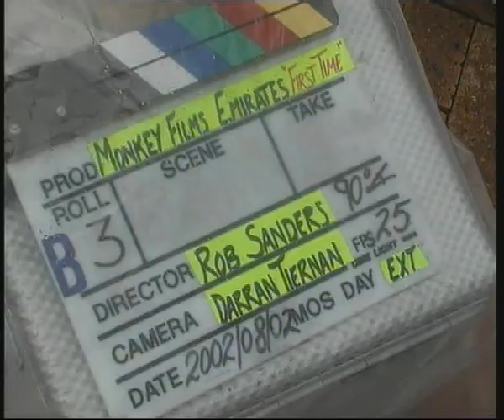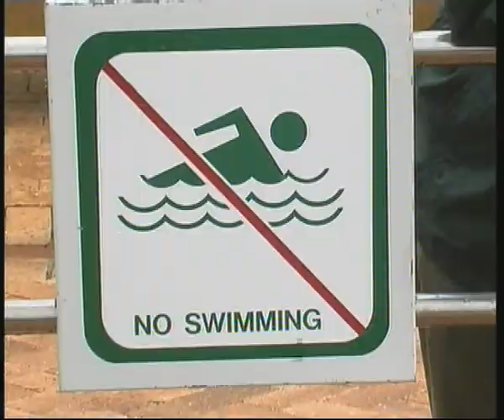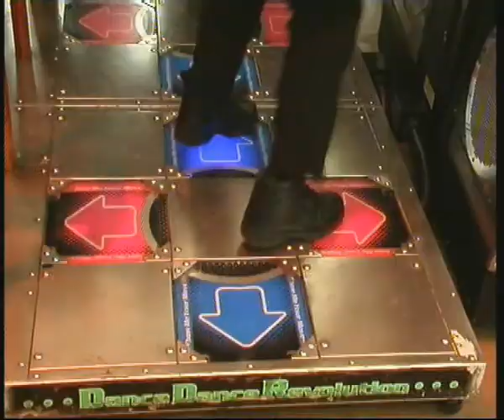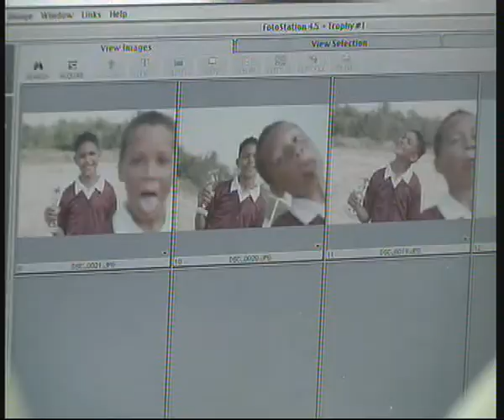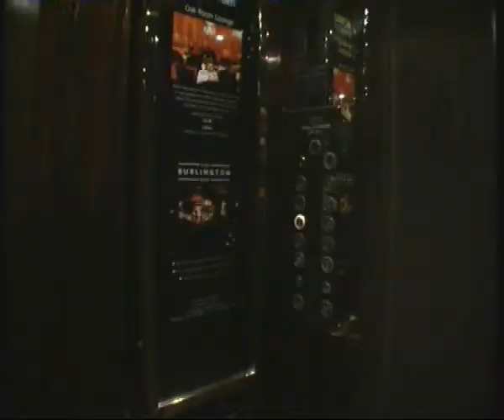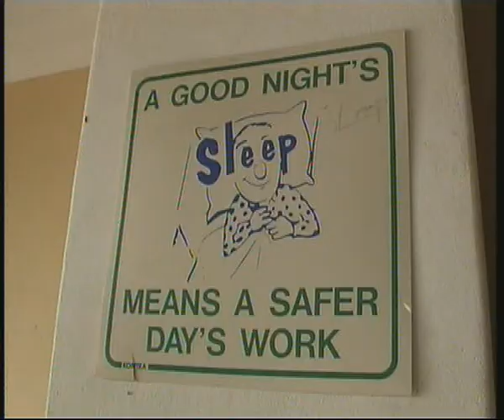The Making of Keep discovering Behind the scenes view